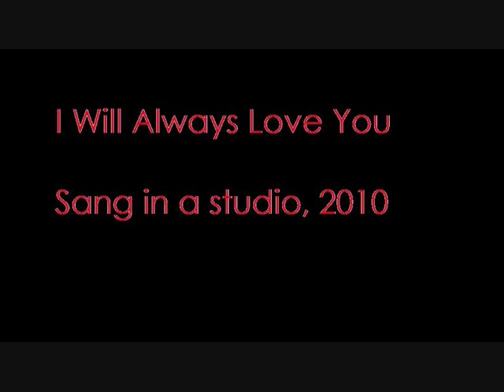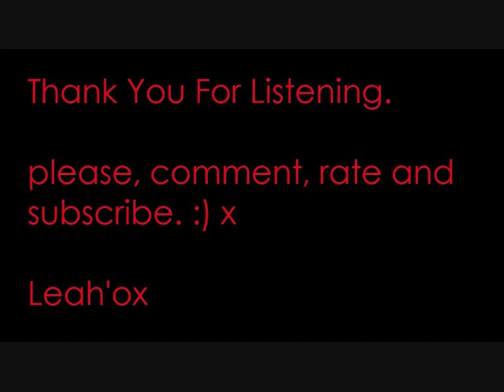Leah Pennock - I Will Always Love You - Whitney Houston (STUDIO COVER)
another off my cd i made for my birthday.